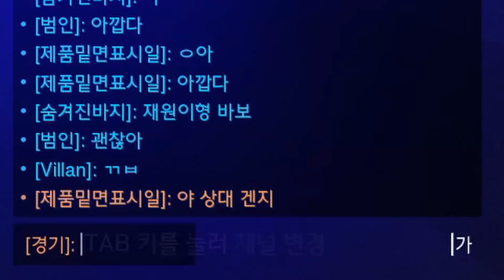오버워치 이 사람 왜 이러는걸까요?